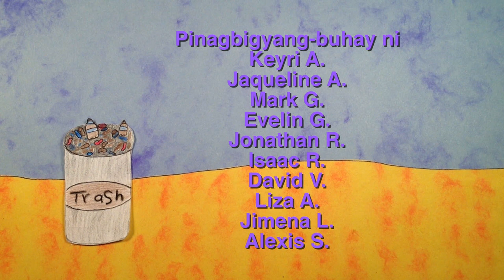La Paz Intermediate TUPE Anti-Smoking Student PSAs